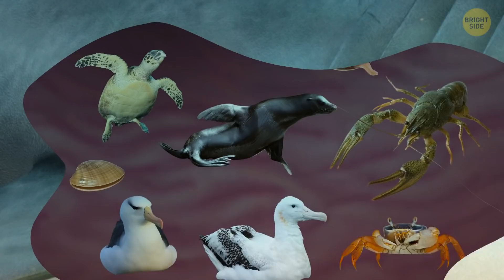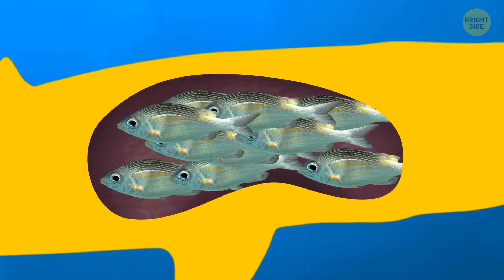Sharks Spit Out Their Stomach and 28 Cool Facts for Shark Week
Why are sharks important to the ocean? 🌊 Even though we're afraid of these creatures, sharks are important to the ecosystem. 🦈 They're really unique: sharks can spit out their stomach! Also, did you know that sharks have good eyesight and have a special eye-warming system! And shark skin feels like sandpaper! Aren't they cool?! Here're 29 facts about sharks that get you pumped for shark week.